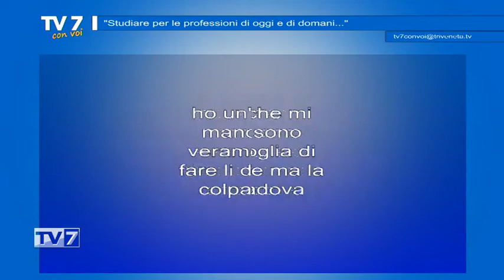Studiare per le professioni di oggi e di domani - Tv7 con Voi 19/10/21 (1 di 3)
Tv7 con Voi 19/10/21

Ospiti:
- Dott.ssa Roberta Callegaro, Direttore ENAIP Veneto
- Dott. Sbrissa Giorgio, Amm. Del. ENAIP Veneto